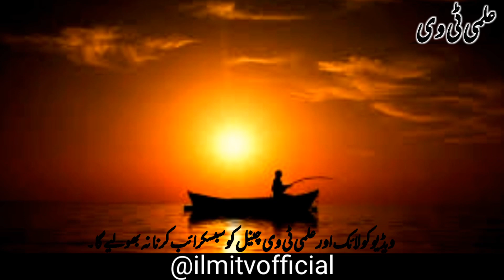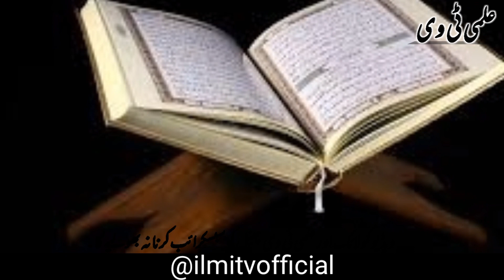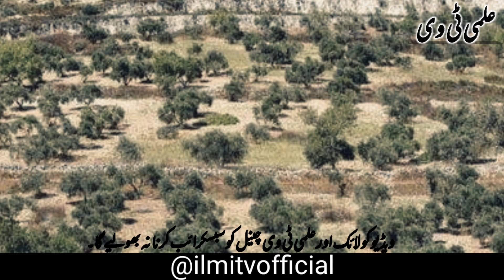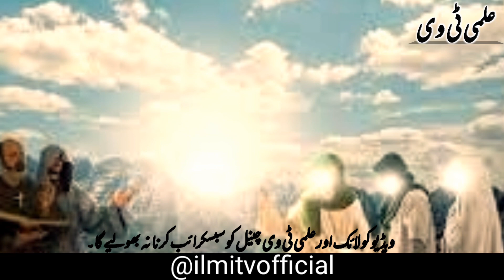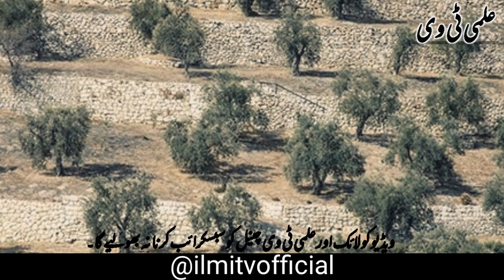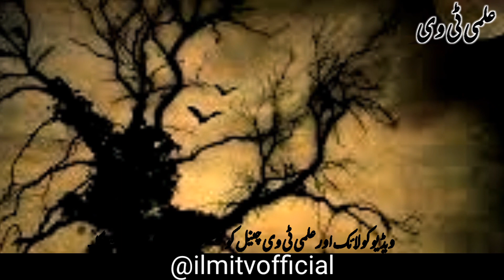what is Gharqad Tree | Reality of Gharqad Tree in Israel | Urdu Hindi | ilmi tv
what is gharqad
what is Gharqad tree
Reality of Gharqad Tree
why Israel planting millions of Boxthorn Tree
save the gharqad tree in israel
shaitani darakht gharqad
shaitan ka mohta darakht gharqat kia hai
dajali kowaton ka darakhat gharqad kia hai
gharqad darakht ki haqeeqat pr video
Boxthorn israel tree
Save the gharqad tree Brand
garqad tree planting in whole world
Ilmi tv video gharqad tree
Gharqad tree
Boxthorn tree
Lecium tree
Boxthotn tree exposed
boxthorn tree ki haqeeqat
gharqad tree/darakht li waqai shaitani darakht hai?
Boxthorn tree Reality
yahoodion (Jews) kye darakht ki haqeeqat kya hai
what is the reality of gharqad tree
ghrqad kia hai?
gharqad ke darakht ki haqeeqat kia hai
kia waqai gharqad yahofion ka dafakht hai
islam mn is ke bare mn kia hokam hai
islam and today science
ghrqad tree planting at high level
Safe the Gharqad Tree
boxthorn tree exposed

short introduction
There is a famous Muslim hadith
"The last hour would not come unless the Muslims will fight against the Jews and the Muslims would kill them until the Jews would hide themselves behind a stone or a tree and a stone or a tree would say: Muslim, or the servant of Allah, there is a Jew behind me; come and kill him; but the tree Gharqad would not say, for it is the tree of the Jews." Indeed, the Jews now planted Gharqad trees in the occupied territories in the knowledge that Islam is right that;s why they know that there will be a confrontation between muslims and jews and the Muslims in the end of days thats why they planting Gharqad tree throughout Israel and also in whole world.

Don't forget to watch our these all videos